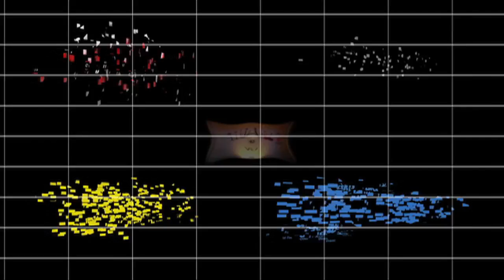【MI×ベーマガ】OPEN HOUSE／高橋竜 #1「グリスの応用テクニック」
Bass magazineとMI TOKYOのコラボでお届けする雑誌／Web連動のOPEN HOUSE！！
今月号は講師の高橋竜先生です。
作曲も手がける竜先生は、まさにオールマイティミュージシャン！さり気なくキマるグリスの小技を教えてくれますよ♪